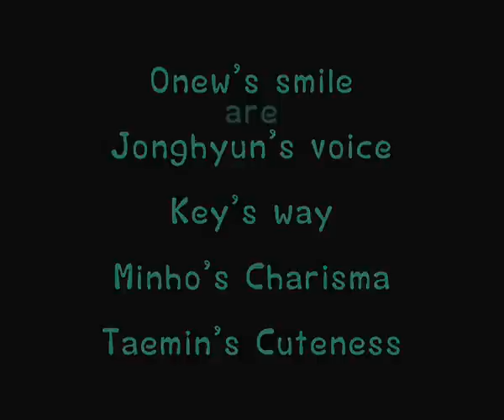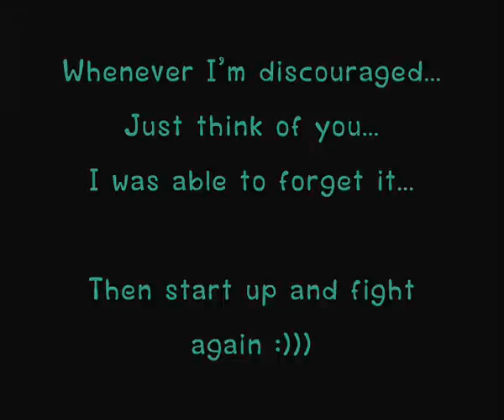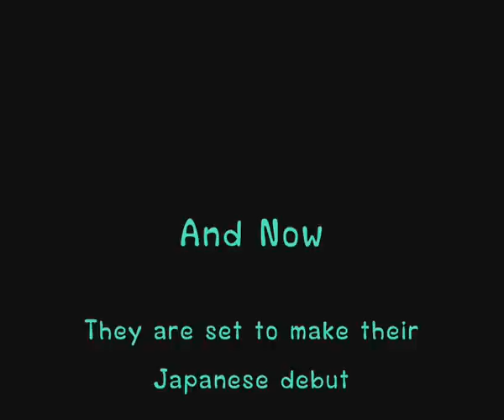[My FanVid] SHINee's 3 years anniversary